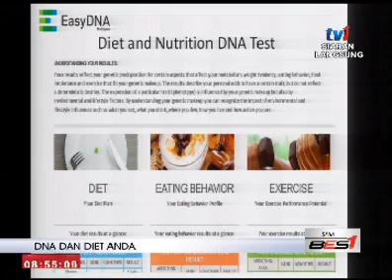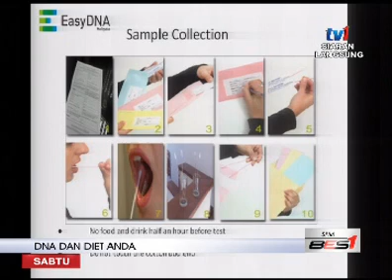SPM - DNA DAN DIET ANDA [27 FEB 2016]